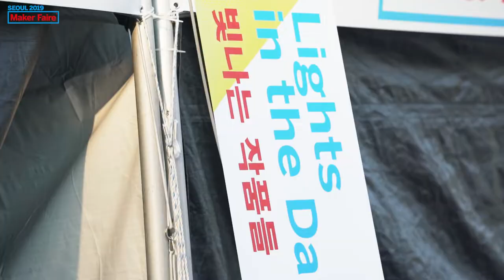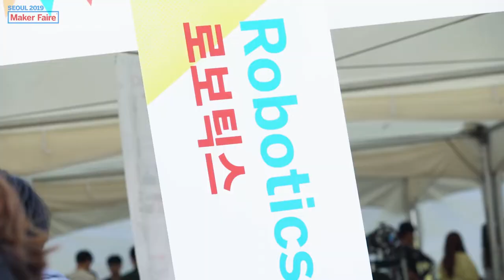메이커 페어 서울 2019 현장 스케치 - 블로터/메이크 코리아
2019년 10월 19일, 20일에 문화비축기지에서 진행된 메이커 페어 서울 2019 현장 스케치 영상입니다.